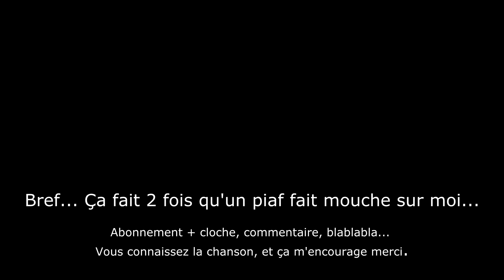60-Quand t'écoutes la p'tite voix dans ta tête !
La vidéo est en 2k même si le fichier natif n'est qu'en 1080p, cela supprime le problème de flou qu'il y a avait sur mes premières vidéo.

La chaîne Twitch gaming d'un ami (oui rien à voir avec la moto en effet) :
1740